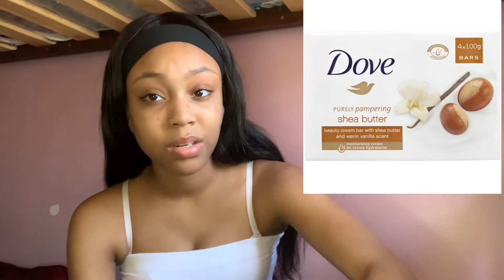1 year belly piercing update + belly ring collection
Hey everyone, here is a little update on my belly piercing and a mini haul to show off my belly ring collection. Hope you enjoy this video and here is the link to a playlist filled with the rest of my piercing related videos!!

♕ Current Goal: 800
About Me ♕
Name ♕ Ramona
Age ♕ 18
Birthday ♕ January 18th
Zodiac ♕ Capricorn
Height ♕ 5'2
Grade ♕  Senior
Where am I from ♕ Ontario🇨🇦
What do I film w/ ♕ IPhone XR
What do I edit w/ ♕ IMovie

Intro made by: myself
Like the song in my intro? ⬇️